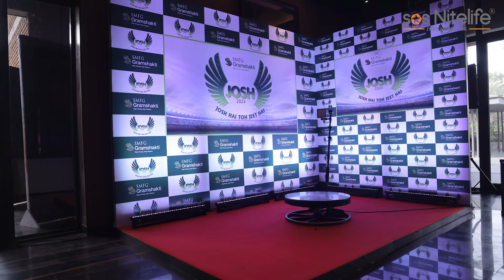SoS NiTeLife Exclusively Managed Corporate offsite for NBFC at Hotel Taj Talkutir Kolkata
Document from Chand Seth